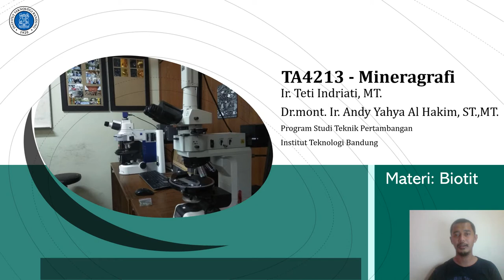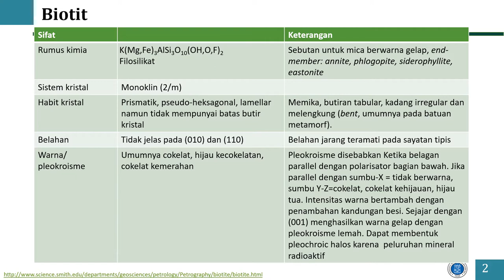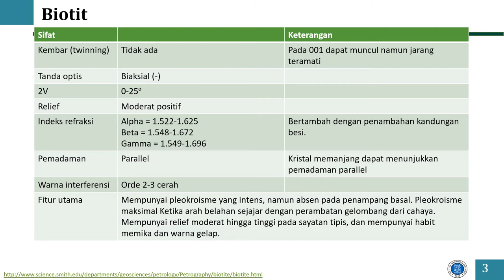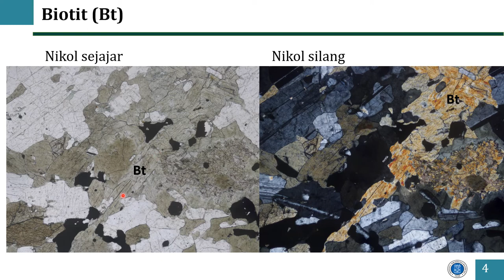Petrografi sifat optik biotit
Biotit adalah mineral filosilikat atau silikat yang berlembar, yang mempunyai belahan sempurna ke 1 arah. Biotit mempunyai pleokroisme yang kuat ketika meja mikroskop diputar. Biotit umumnya mempunyai pleochroic halo yang disebabkan adanya mineral radioaktif seperti zirkon, apatit, allanit, dan monazit. Selamat mengikuti!